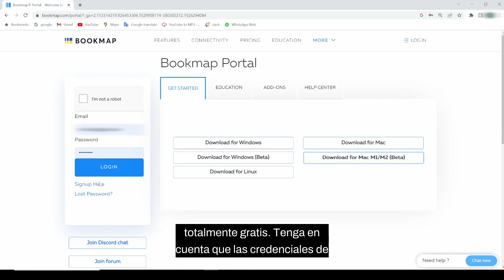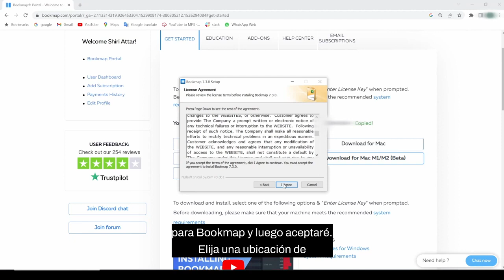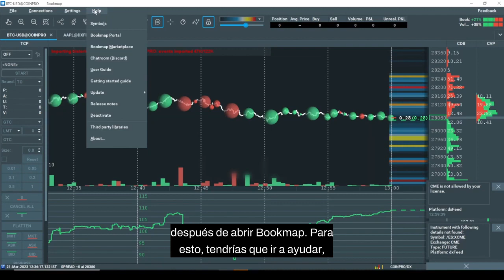Descargar e instalar Bookmap